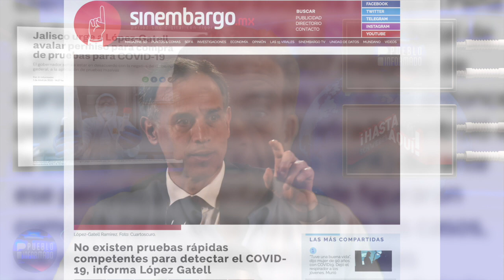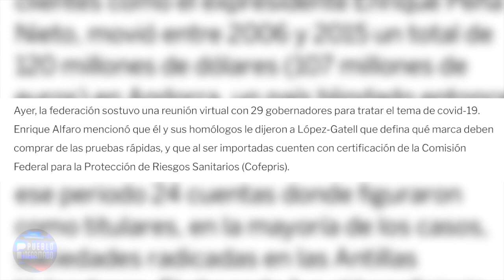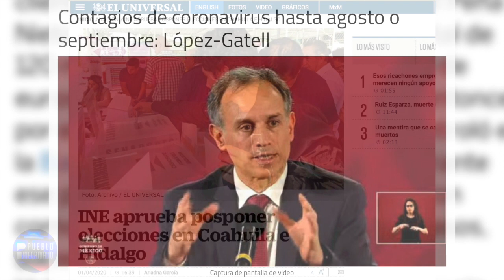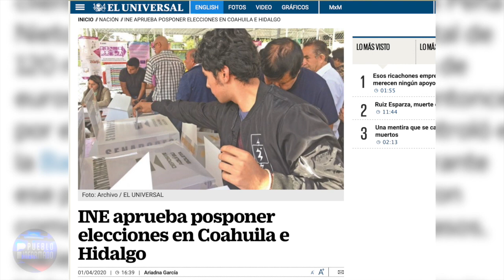Alfaro contra López Gatell